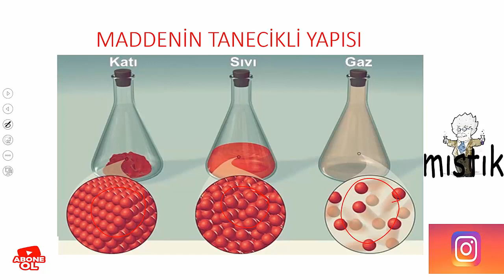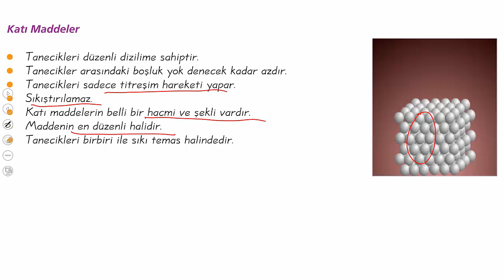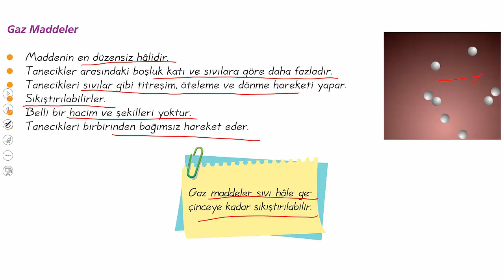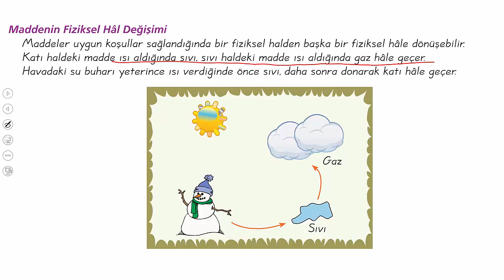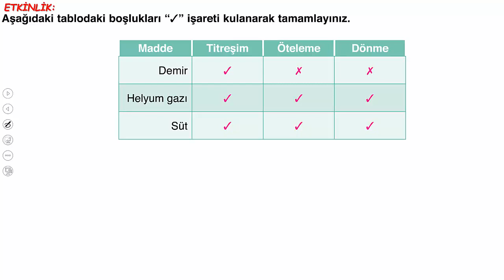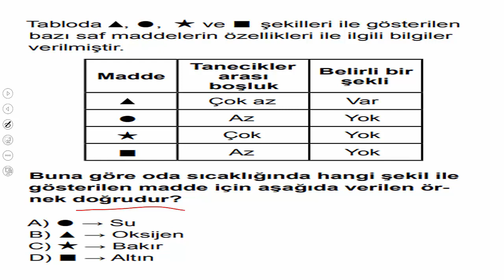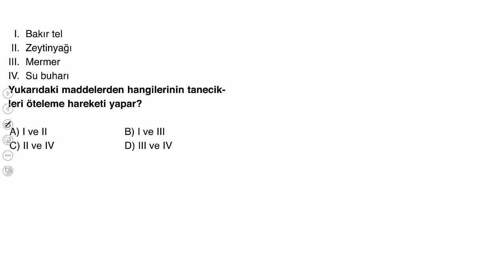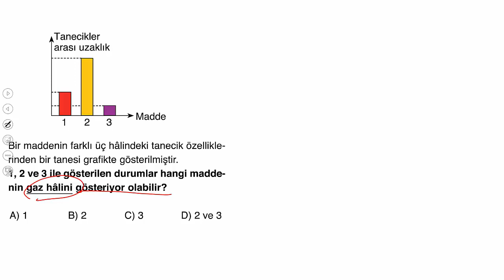6.SINIF MADDENİN TANECİKLİ YAPISI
6. SINIF FEN BİLİMLERİ MADDENİN TANECİKLİ YAPISI KONU ANLATIMI SORU ÇÖZÜMÜ. #6.sınıf,